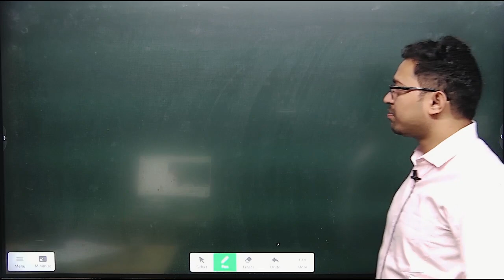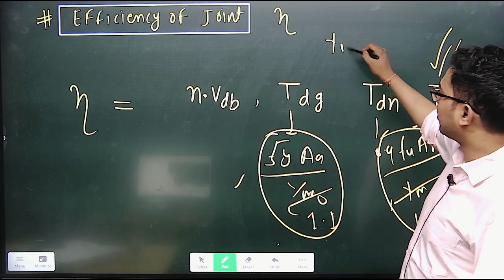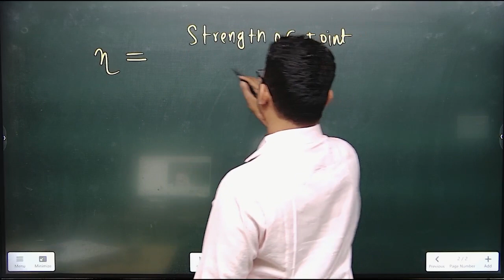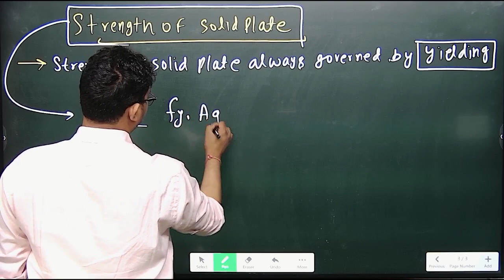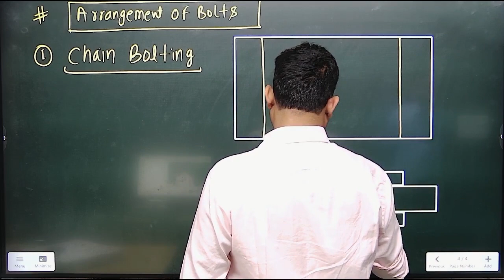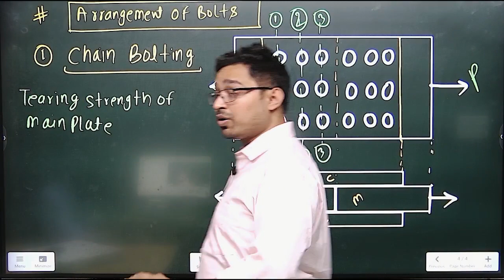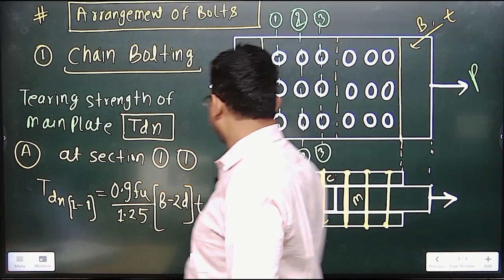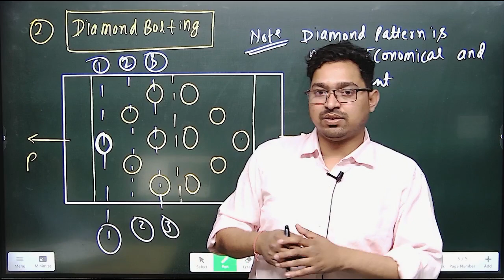27 | STEEL STRUCTURE 🎯SSC JE 2023 | NEW BATCH | FREE DEMO SESSION WITH PRADEEP SIR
🚀UNIVERSAL CIVIL ENGINEERING AE BATCH FOR ALL STATE AE / PSU AND JE -BY RIGNESH SIR
🚀SSC-JE 2023 LIVE COURSE, Civil Engineering, Technical + Non-Technical, by Pradeep sir
🚀UPMRC 40 DAYS CRASH COURSE  2022 FOR CIVIL ENGINEERING BY PRADEEP SIR

🔴RAFTAR BATCH--- RRB-JE COURSE FOR CIVIL ENGINEERING BY PRADEEP SIR & TEAM (CBT01 & CBT-02)

Helpline number:-
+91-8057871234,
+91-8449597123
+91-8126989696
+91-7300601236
9AM TO 5PM MON TO SAT